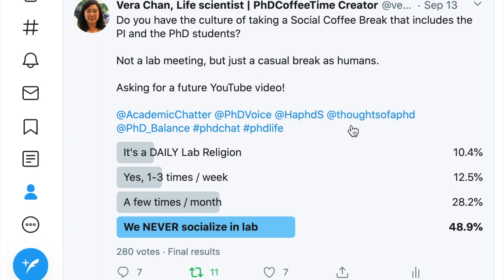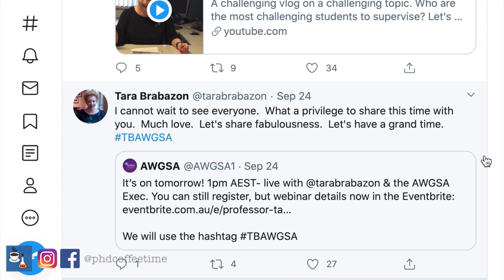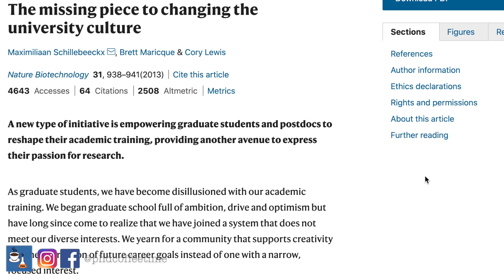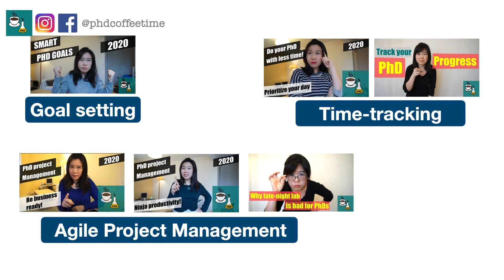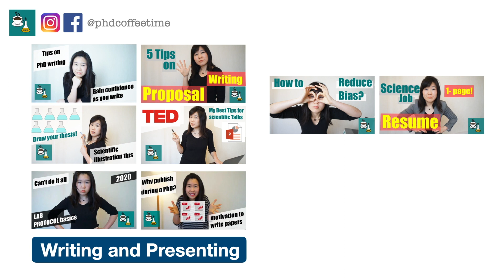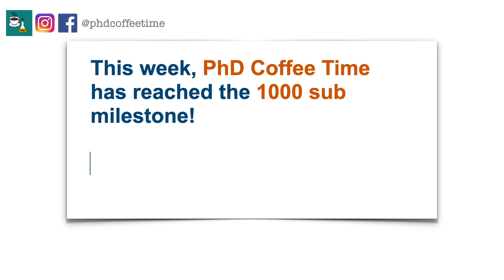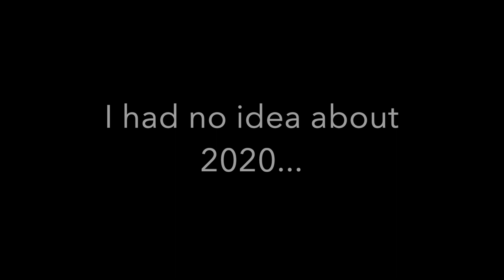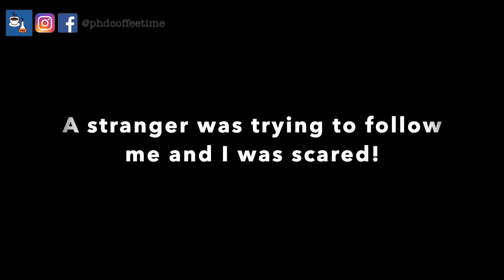The Qualities of a Highly Effective PhD Student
How to Become an Excellent PhD Student | PhDResources PhDStudent PhD PhDOnlineResources 1000sub (Long title)

Introduction 0:00
Qualities of the Best PhD Student 1:15
How this channel can help 3:02
Overview of videos in this Channel 4:04
More about PhD Coffee Time 8:15
Throwback to Jan 2020 12:00

Song Libraries Used:
Flutes
Silky Smooth
Strenuous Life - United States Marine Band
Parkside